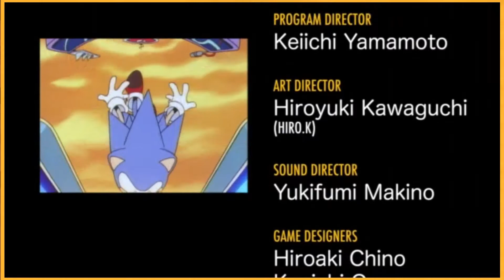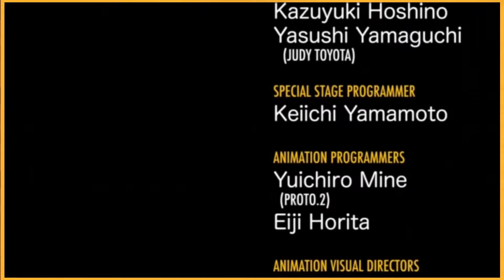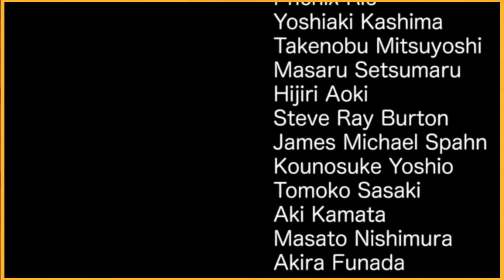HUEH HUEH HUEH | SONIC CD | GAMEPAD FAILURE